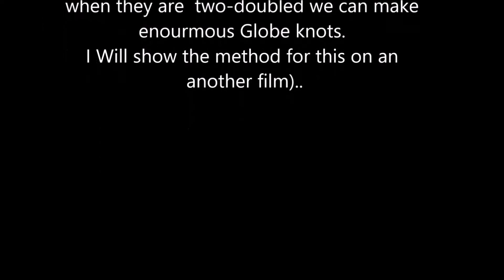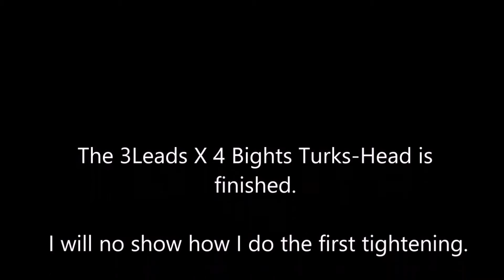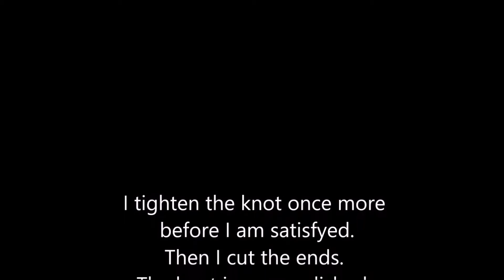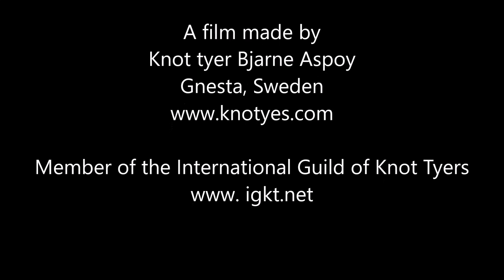Knotyes movie nr 11: 8L3B3B3B Globe Knot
Turk's-Head Globe knot 8L3B3B3B